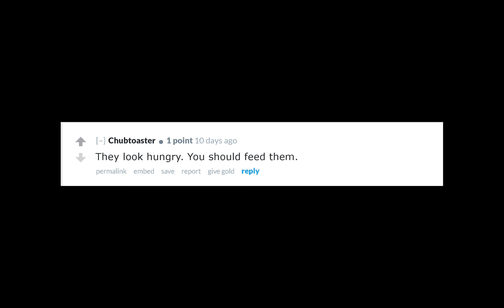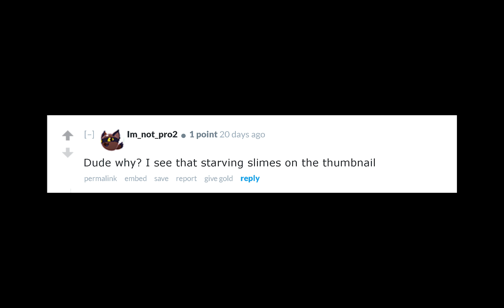Slime Rancher: Largo Party pt. 2: Hunter Slimes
Did some stuff to make Reddit less mad at me.
Maybe also a secret at the end...